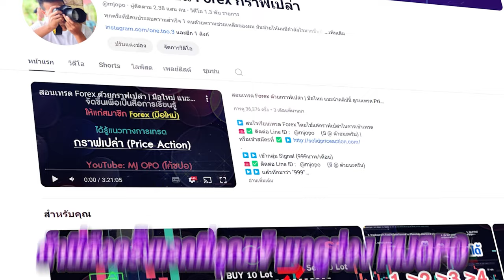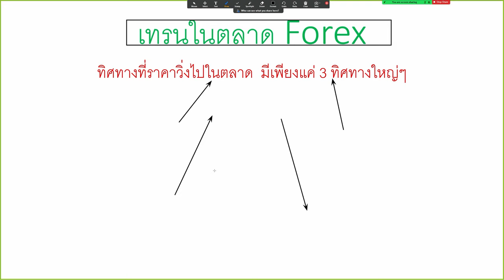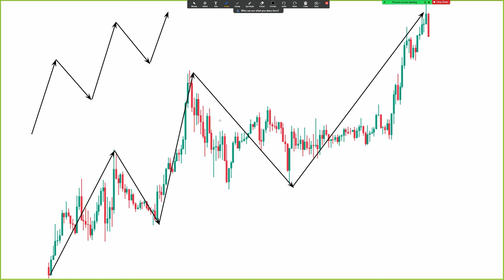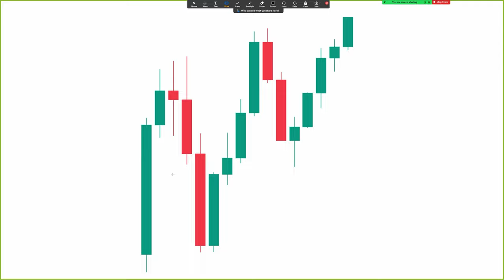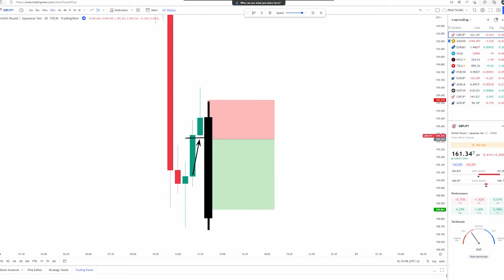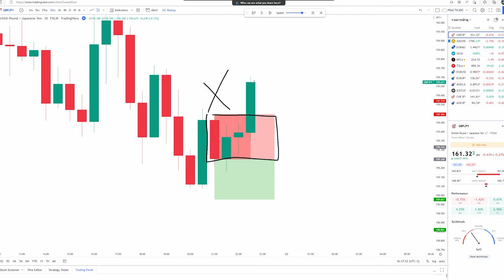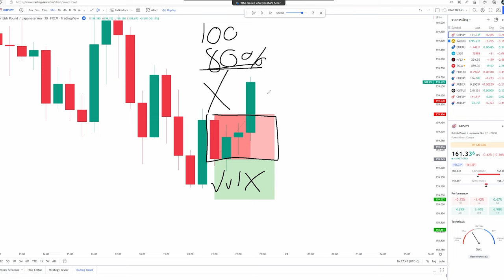ไม่รู้ดูคลิปไหนดี ในการเริ่มเทรด Forex | แนะนำดูคลิปนี้